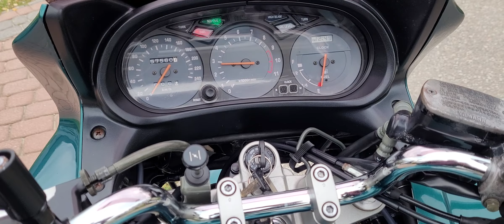XJ 900 S